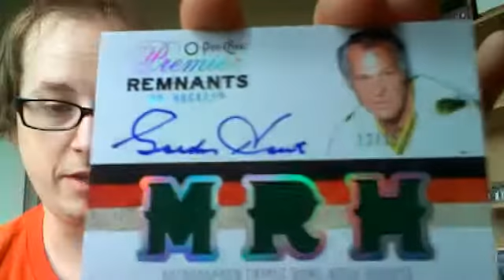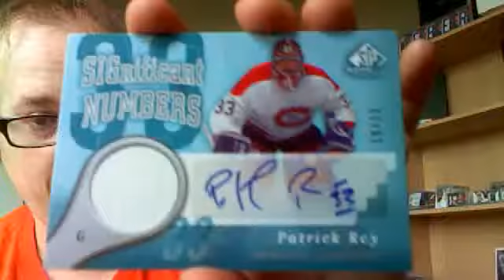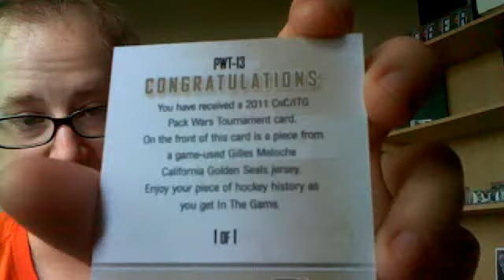Patrick and Gordie in the same mailday? I'm a happy camper!